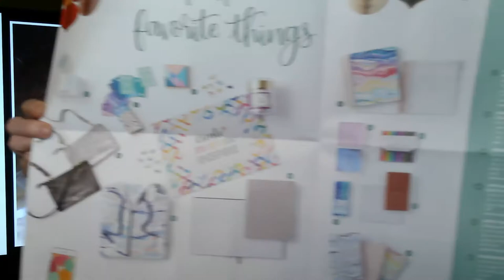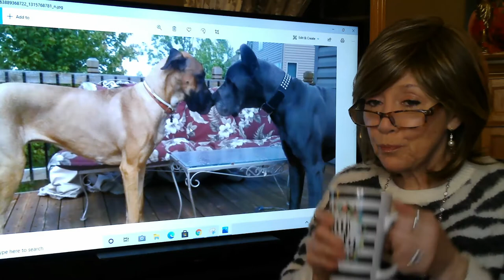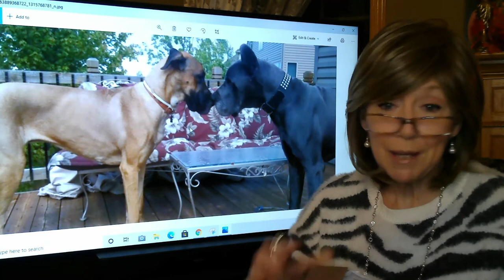Coffee, Wine, Tea & Life & Happy Friend Mail!! Vlog # 9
ETSY Shop
Boodles Doodles Designs

XOXOX
Nancy